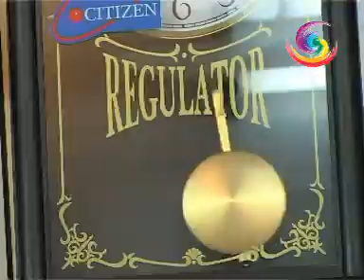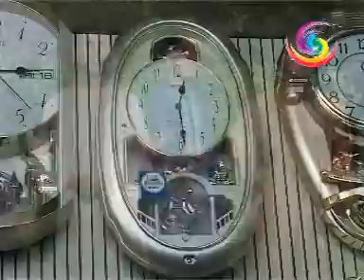Somoy ..! Song_for_Time Choto_Choto_Somoy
ছোট ছোট সময় মিলে একটি জীবন হয় সেই জীবনের কত সময় হয় যে অপচয়।
সময়ের মূল্য দিতে পারিনি সারা জীবন। তাই জীবনটা যেন বিফল হয়ে গেল। সময়কে কাজে লাগাতে পারলে সর্বোচ্চ সাফল্য আসতো হয়ত। অপচয়কৃত সময়ের আক্ষেপ নিয়ে এই গানটি অনেক আগের লেখা। সুর করেছেন মোঃ শরিফুল ইসলাম।
Nuruzzaman Firoz